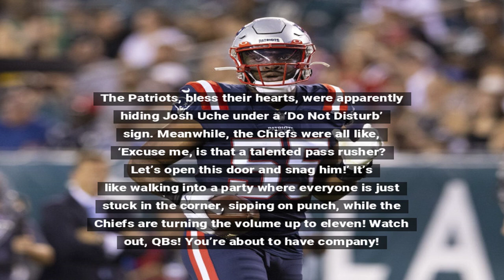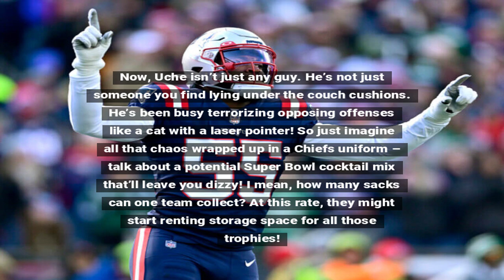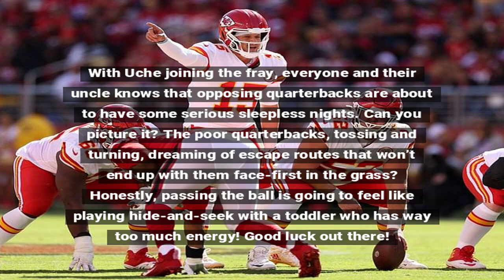Chiefs Trade for Josh Uche from Patriots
The Kansas City Chiefs have secured pass rusher Josh Uche from the New England Patriots, enhancing their defensive lineup as they aim for another Super Bowl run. Uche's speed and agility promise to spice things up for the Chiefs as they bolster their front seven in a bid for championship glory.